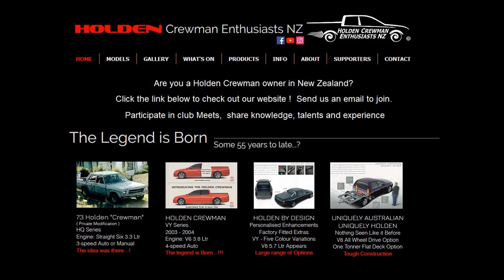HOLDEN CREWMAN website You Tube AD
Click the above link to go to our Crewman website